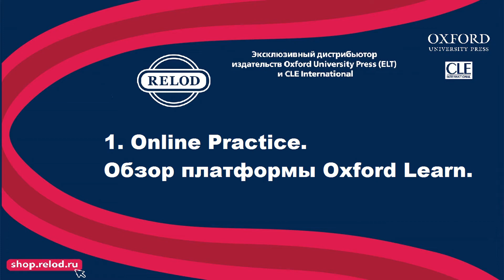1. Online Practice. Обзор платформы Oxford Learn